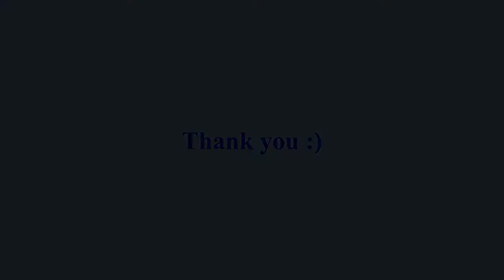Steel Lintel Installation Guide By NEsteel Lintels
Our company 'NEsteel Lintels Pvt Ltd' is introducing a Unique Product "Steel Lintel" for speedy and economical constructions.

The "Steel Lintel '' is a revolutionary product as an alternative for "Concrete / Precast Lintels". By using steel Lintels you can 'save your
precious Time' and you can also 'save the valuable cost for labours.'

Main Features of "Steel Lintel"-
1. Robust Design
2. Rustproof Hot Dip Galvanized coating of 400-450 GSM
3. Extremely Time Saving
4. 50% Cost Saving
5. Light Weight & Easy to handle
6. 1 Minute Installation Time
7. Maximum Perforation for strong plaster bonding
8. No need to use any mesh before plastering
9. No need of skilled manpower to Install